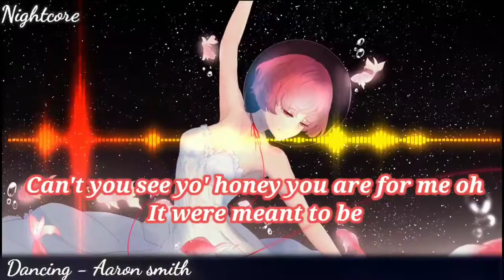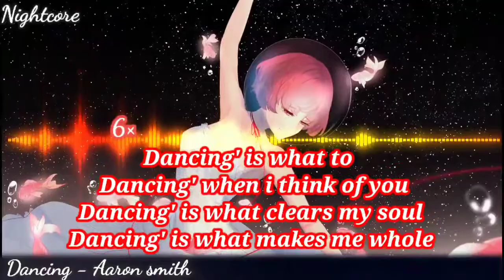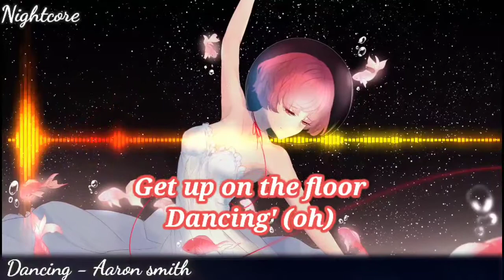Nightcore - Dancing (lyrics)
==song information===
-Name; Dancing
-song by ; Aaron smith

- I just nightcored the song.
- which means i pitched it up and speed it up.
if you a the owner of the song.